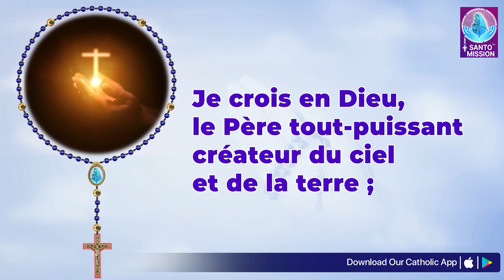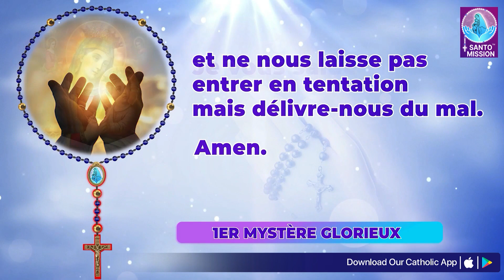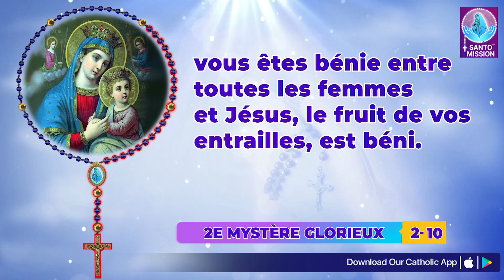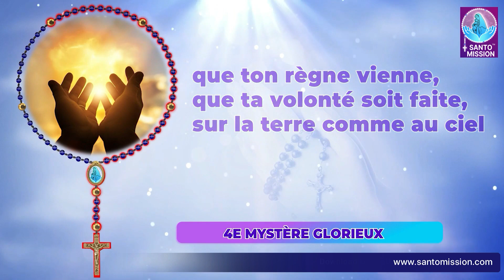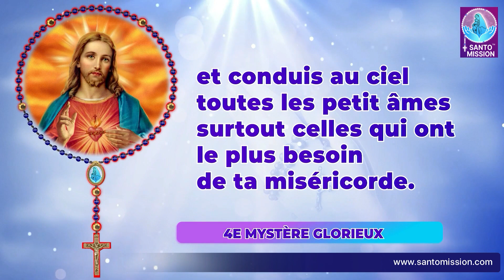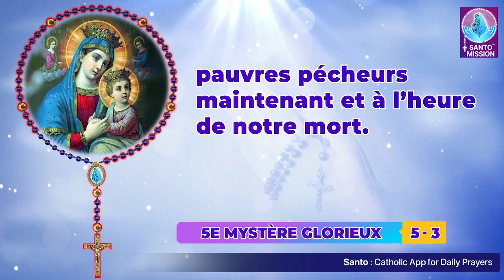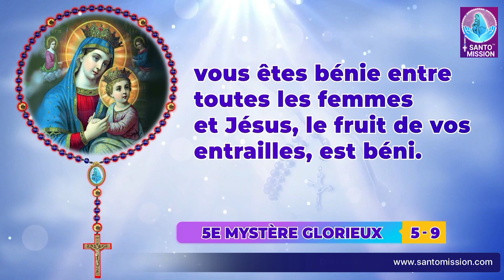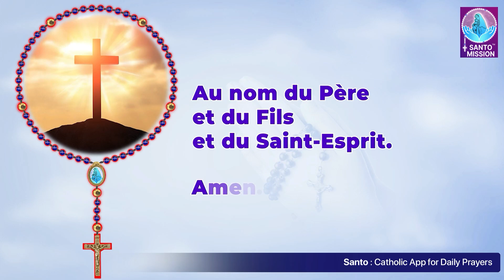Saint Rosaire 🙏🏻Dimanche 🙏🏻October 20, 2024🙏🏻Mystères Glorieux du Saint Rosaire🙏🏻French Rosary